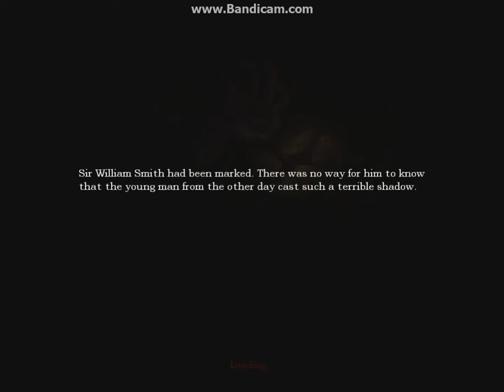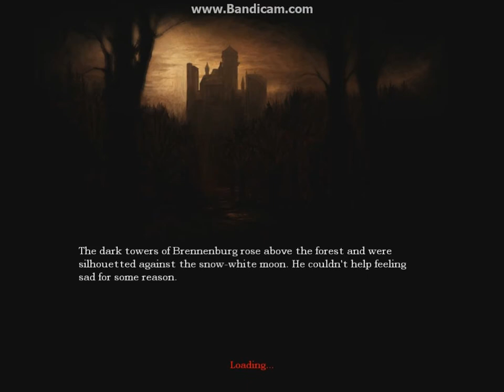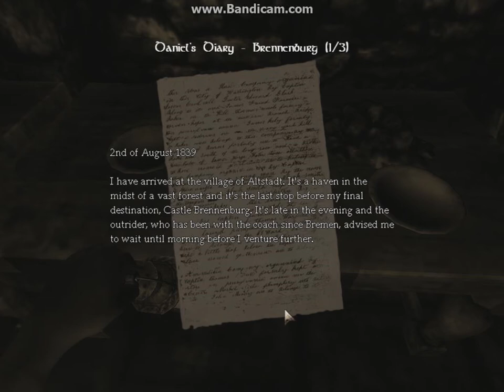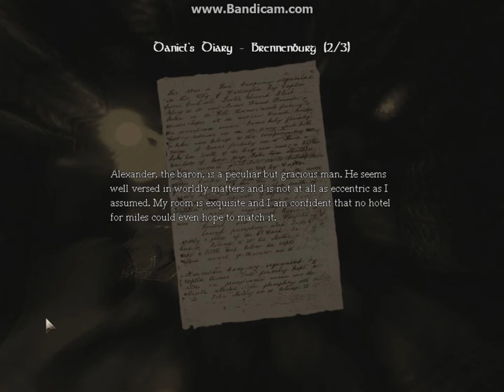Amnesia: The Dark Descent - Scary Gameplay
AMNESIA THE DARK DECENT. Hey Guys Its TDCROX5 Here And WE Are Playing Amnesia the dark decent For The Fifth Time. Amnesia: The Dark Descent is a survival horror video game by Frictional Games, released for Microsoft Windows, Mac OS X, and Linux platforms. The game features a protagonist named Daniel exploring a dark and foreboding castle, while avoiding monsters and other obstructions as well as solving puzzles. The game was critically well received, earning two awards from the Independent Games Festival and numerous positive reviews.